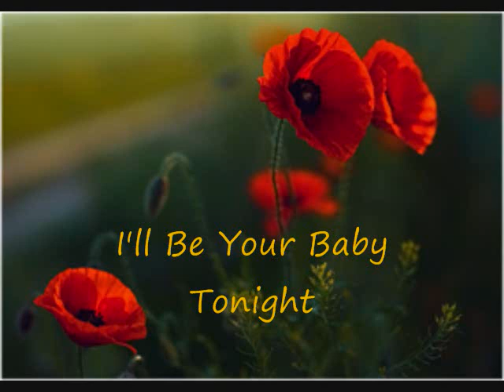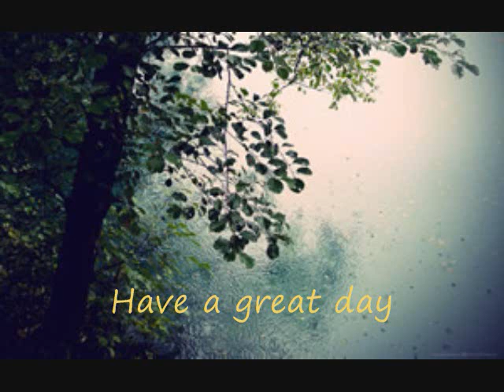I'll Be Your Baby Tonight.wmv (cover)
Here is a great Bob Dylan song that has been covered by several people.I played rythym guitar,vocals and BT.Hope you enjoy it.